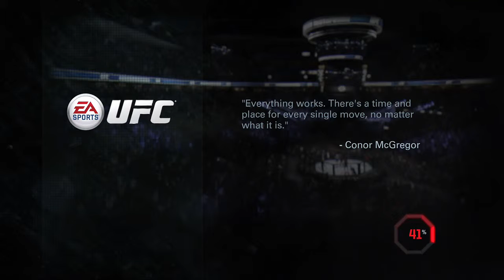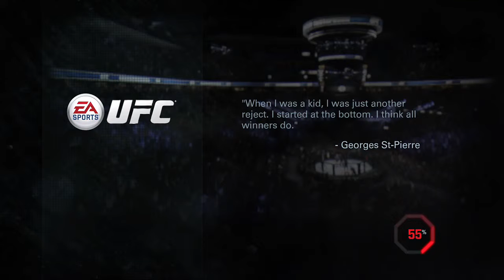Tonight in UFC we find out what Bruce lee is like and then we continue our career - 4 / 13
Continuing our career we've done pretty good so far had some really good fights (highlight material) and there was a couple that were really bad and yeah I mean really bad -- Watch live